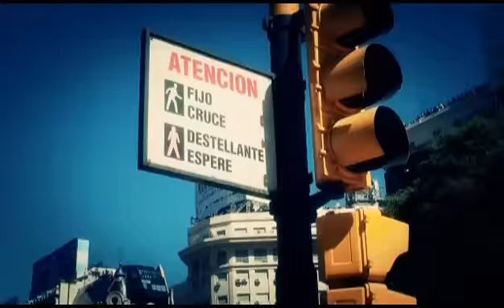video SUPER TC2000 03 rosario.flv